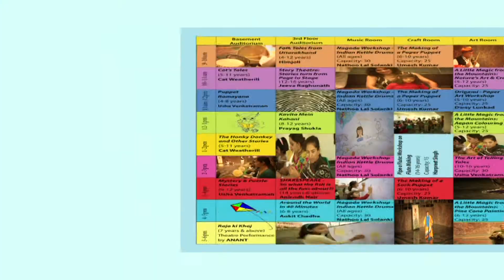Kahaani Festival for Children by Jaipur Citizen Forum and Teamworks